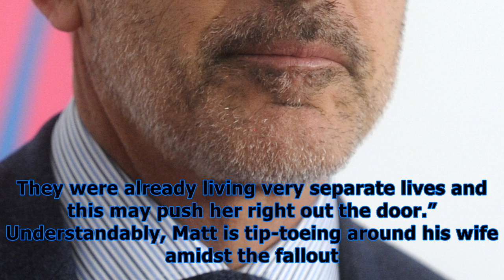Matt lauer’s wife annette is ‘mortified’ over scandal: their marriage is doomed, says source